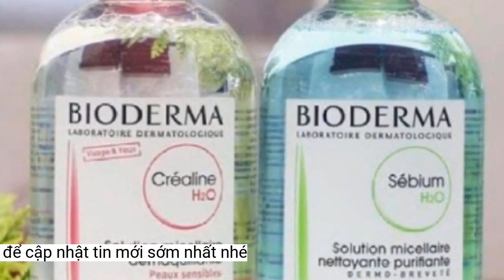Bioderma lên tiếng về việc sản phẩm bị thu hồi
Hãng khẳng định các công ty được nêu trong văn bản yêu cầu thu hồi của Cục Quản lý dược (Bộ Y tế) không được phép phân phối các sản phẩm Bioderma chính thức tại Việt Nam."Bioderma chỉ có một nhà phân phối độc quyền, hợp pháp chính thức tại Việt Nam là Công ty TNHH Minthacare. Tất cả sản phẩm Bioderma do công ty Minthacare phân phối tại Việt Nam vẫn đang được lưu hành hợp pháp, đảm bảo an toàn cho người tiêu dùng", thương hiệu nhấn mạnh.
Theo đó, hãng khẳng định hai công ty này không được phép phân phối các sản phẩm Bioderma chính thức tại Việt Nam.
Trước đó, trong văn bản thông báo, Cục Quản lý Dược cho hay các sản phẩm bị thu hồi do hai công ty nói trên không trung thực về tài liệu giấy ủy quyền trong hồ sơ công bố sản phẩm mỹ phẩm.
 Sản phẩm Bioderma chính hãng phải có tem, nhãn phụ và mã QR xác thực của nhà phân phối độc quyền Minthacare. Ảnh: Lan Anh.
Ngày 28/12, Bioderma Việt Nam chính thức phản hồi sau khi Cục Quản lý Dược (Bộ Y tế) ra thông báo về việc đình chỉ lưu hành, thu hồi sản phẩm mỹ phẩm mang thương hiệu Bioderma do Công ty Thành Nam và Công ty TNHH đào tạo và cung ứng dịch vụ chăm sóc gia đình chuyên nghiệp phân phối ra thị trường.
Bioderma là thương hiệu dược mỹ phẩm chăm sóc da từ Pháp được thành lập từ những năm 1970. Tại Việt Nam, mọi hoạt động bán hàng và marketing sản phẩm do Công ty TNHH Minthacare chịu trách nhiệm.
Cũng trong thông báo chính thức, Bioderma cung cấp danh sách các nhà phân phối chính thức và thông tin gian hàng chính hãng trên các sàn thương mại điện tử Shopee, Lazada, Tiki để người tiêu dùng tham khảo.
Bioderma khuyến nghị người tiêu dùng phân biệt hàng chính hãng thông qua tem, nhãn phụ của Minthacare có đầy đủ thông tin bằng tiếng Việt và mã QR xác thực nguồn gốc sản phẩm.